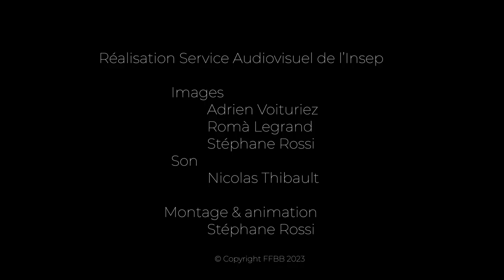Relations Extérieurs-Intérieurs S4: prise de position préférentielle et réduction de distance ...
FFBB Formation et les entraîneurs du Pôle France vous proposent une série de contenu technique 5x5 en lien avec les orientations techniques 2023 de la DTBN.

Vous voici au pôle France à l'INSEP Paris en immersion avec Cathy MELAIN et l'équipe U18 Filles du Pôle France, sur un travail de relations extérieurs-intérieurs dans le jeu réduit.
Cet exercice permet de travailler collectivement la recherche du joueur intérieur autour de sa prise de position préférentielle.
Pour réussir cette situation il faut pour :
- installer la position du joueur intérieur lors du déplacement du ballon
- utiliser les feintes et les différents types de passe pour ouvrir l'angle de passe et entrer en relation avec le joueur intérieur

Une situation pédagogique idéale pour apprendre à ses joueurs à amener la balle dans le jeu intérieur elle est adaptée dès U15/U17

Ligne éditoriale : Pierre-Olivier Croizat / Grégory HALIN
Production : Pôle Formation et Emploi - Pôle Haut Niveau - FFBB